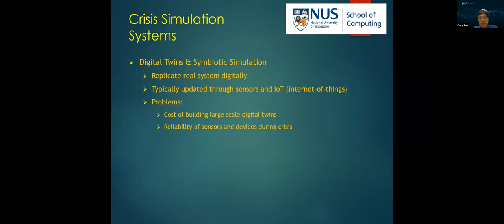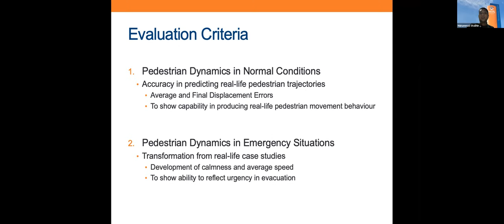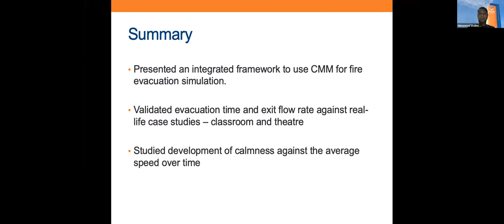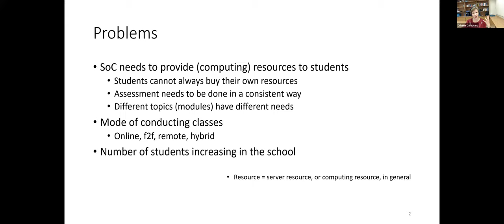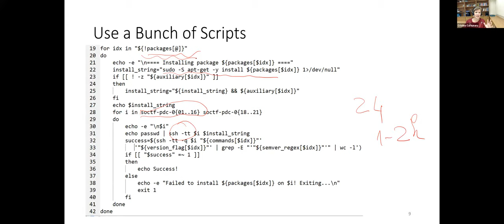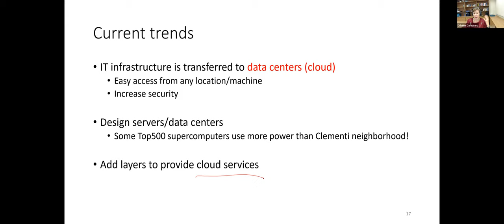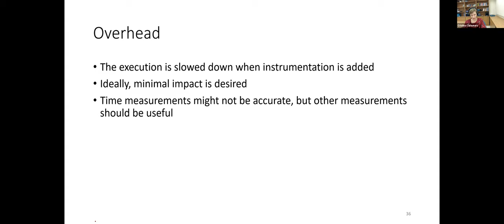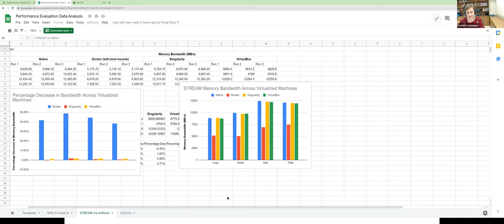Friday Hacks #212: Managing Server Resources for SoC Modules, and Crisis Management Modelling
Chapters
0:00 Prof Gary and Shalihin's talk
47:56 Prof Cristina's talk

Talk #1: Crisis Management Modelling and Simulation

This talk will introduce Modelling and Simulation. In particular, it will focus on crisis simulation.

Speaker Profile:

Gary Tan is Associate Professor at the Dept of Computer Science in NUS, and is also Vice Dean of Student Life. Mohd Shalihin is a Ph.D candidate under the supervision of Gary Tan, and is researching into  a learnable behaviour model for crisis simulation.

Talk #2: Managing Server Resources for SoC Modules

With the increase in numbers of students in SoC, we had to make efficient use of our computing resources when used for our modules. I will explain the challenges that we face and how, over time, we adapted different solutions to solve these challenges.

Speaker Profile:

Cristina is a senior lecturer in Computer Science. She has been teaching Software Engineering and Computer Systems topics for the past 10 years.